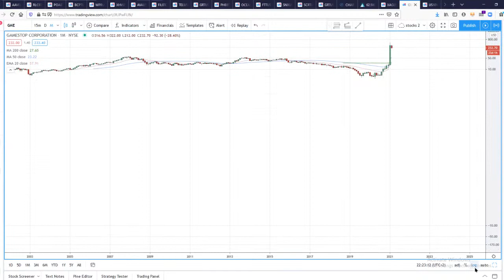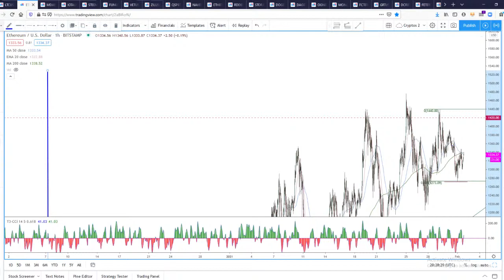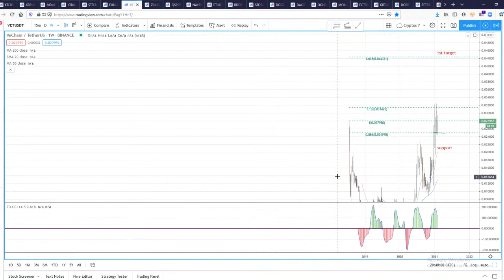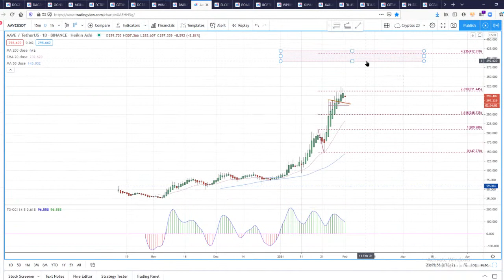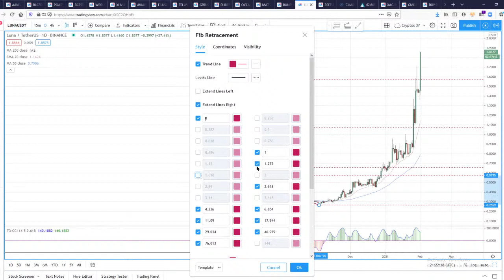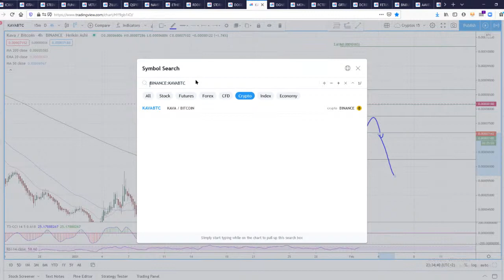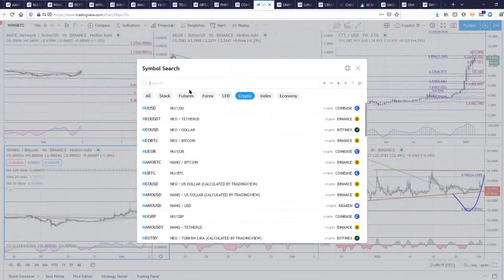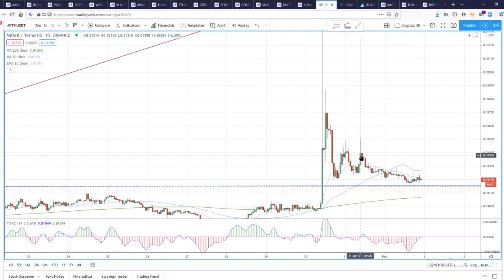Has Bitcoin and Ethereum bottomed yet? Has Gamstopped topped out, what are the levels for Silver?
Nictrades analyses the cryptocurrency markets as well as takes a look at forex & futures markets.
Tonight we are looking at the the Silver, Gamestop, the US dollar index, plus Bitcoin, Ethereum and requested charts tonight are:  XRP VET WING XVG ICX FIL AAVE FET REEF DOT LUNA UNI CREAM KNCBTC KAVABTC RLCBTC EGLDUSDT COMPUSDT SNXUSDT + NTDOY

It is a monthly fee of £25/month. It includes access to a library of lessons on many of the tools she uses to analyse the markets, a weekly TLC class, with access to all previous classes to watch as replays. She also live streams 3 times per day where she applies the strategies to live markets and there is a sheet with a rundown of most of the markets she will have looked at during the live stream which is updated daily. When she am trading away from the live streams she sends out alerts via direct message. There is also a lovely community in the group with loads of genuine helpful people.

There's a 30-day money back guarantee, feel free to try it and if it's not for you, not as expected, or there is no value there for you, she is very happy to refund you.